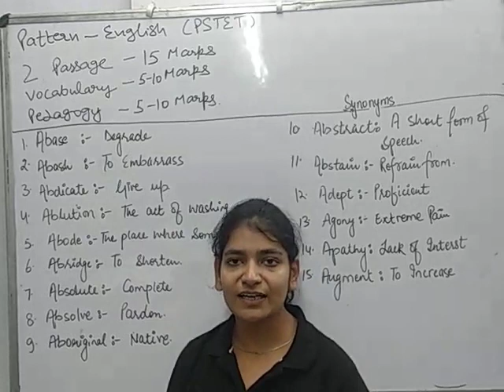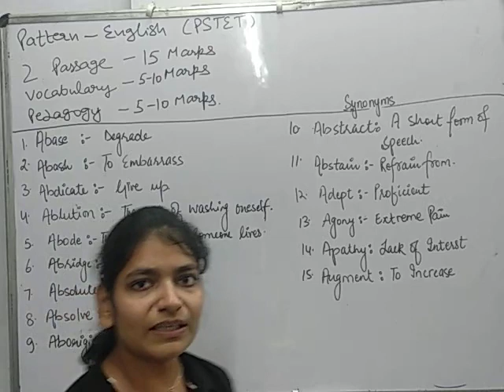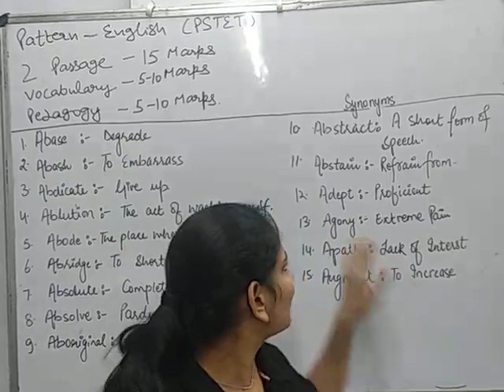Pstet ENGLISH (Class - 1)